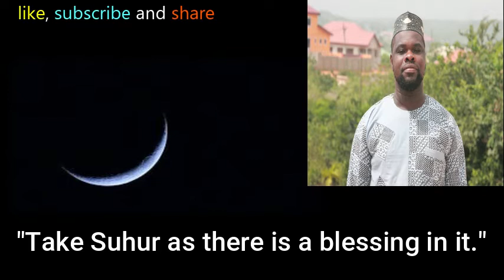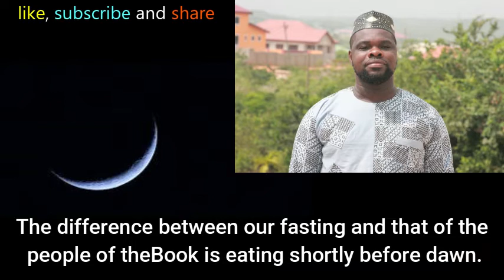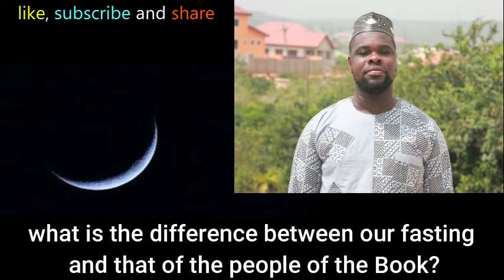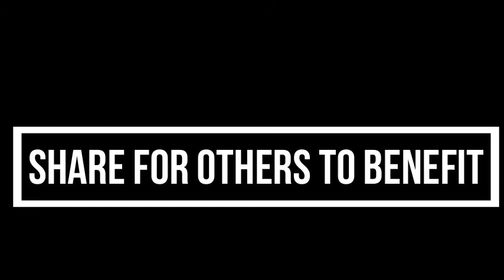The difference between Muslim fast and that of the people of the Book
Hadith on Ramadhan.
What is the difference between Muslim fasting and that of the people of the Book.
By
Maulvi Hafiz Nasim Ahmed Nyame